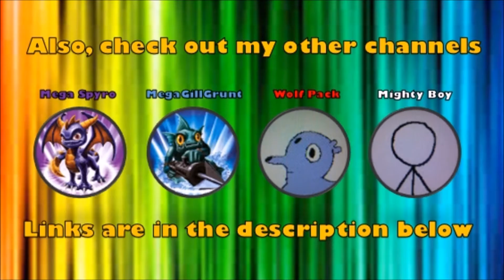Skylanders Imaginators (Wii U) Part 10 - Fizzland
Wii U User - schellerrocks
Xbox 360 User - triggercharge14

New videos on this channel every Sunday!